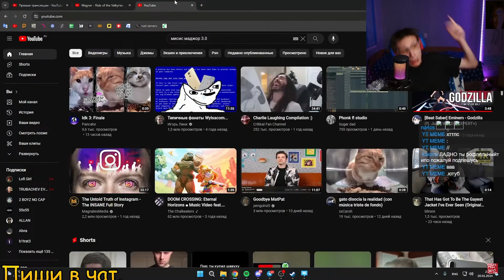МОМЕНТ ПОСЛЕ КОТОРОГО У НЕГО ВЫПАЛИ ВОЛОСЫ...очень страшно...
ПЕЧКА - НАСТОЯЩЕЕ ИМЯ АНТОНИО, ВЕСЕЛЫЙ КЛАССНЫЙ ЗАБАВНЫЙ ПОЗИТИВНЫЙ СТРИМЕР. ВЕДЁТ ТРАНСЛЯЦИИ ЕЖЕДНЕВНО. ЗНАЕТ АБСОЛЮТНО ВСЁ. РАЗБИРАЕТСЯ В ЛЮБОМ ВОПРОСЕ КАК-БУДТО МИЛЛИАРДЫ ЛЕТ ЖИВЁТ НА ЗЕМЛЕ. ЕСЛИ ТЫ ЕЩЕ НЕ СМОТРИШЬ ЕГО ПРЯМЫЕ ЭФИРЫ, ТО ТЫ ДОЛЖЕН НАЧАТЬ ЭТО ДЕЛАТЬ СЕЙЧАС ЖЕ.